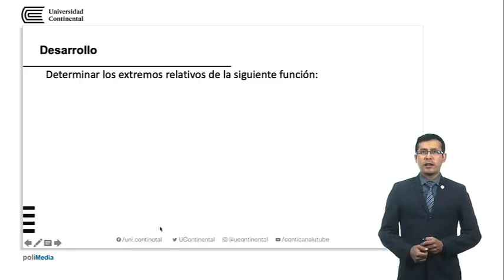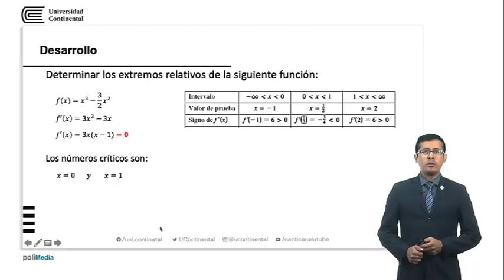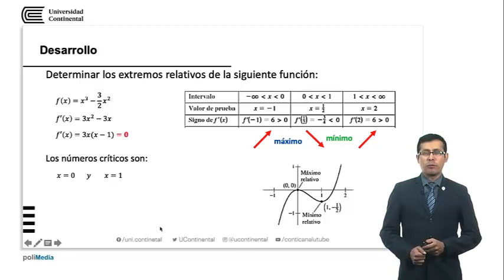cálculo diferencial semana 9